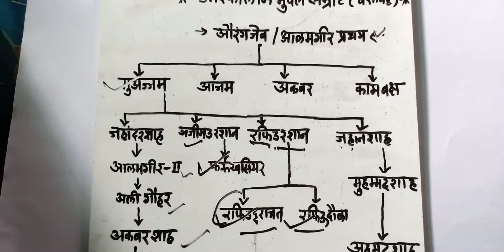उत्तरकालीन मुघल सम्राट!!uttarkalin mughal samrat